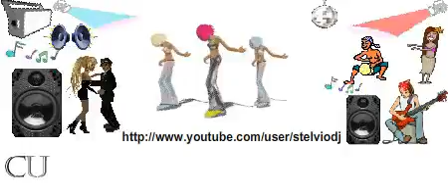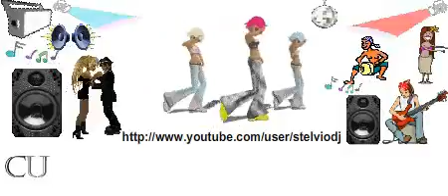Tratubine by Stelvio DJ (dj Morru)